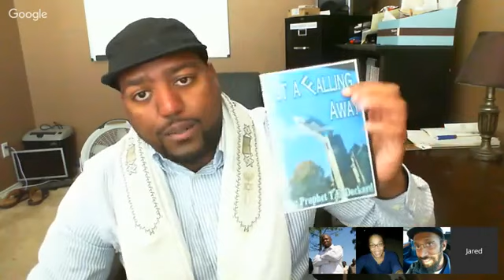THE CHURCH WOULDN'T EVEN RECOGNIZE JESUS BECAUSE HE'S A BLACK MAN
Important Lessons

We do believe that Jesus is the Son of Almighty G-d the Father. He came as the Messiah to become once and for all the perfect sacrifice as the Lamb of G-d. He died for all of mankind’s sin so that all that come to him would have eternal life. Three days after he died he was raised from the dead and now sits at the right hand side of the Father making intersession for all who have received him.

We believe in the baptism of the Holy Ghost with the evidence of speaking in other tongues separate from salvation. We believe in healing, deliverance, miracles, signs and wonders. We believe in the use of the five fold ministry and the function of each of these five offices within the church. We believe in the Trinity, the Father, the Son, and the Holy Ghost. We believe in the working of the spiritual gifts that Apostle Paul identified in I Corinthians the 12th chapter.